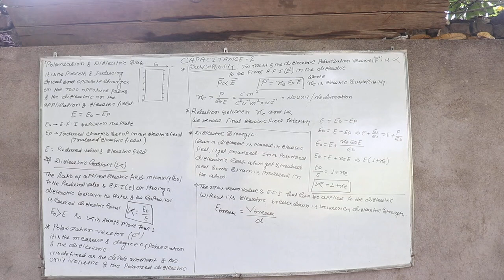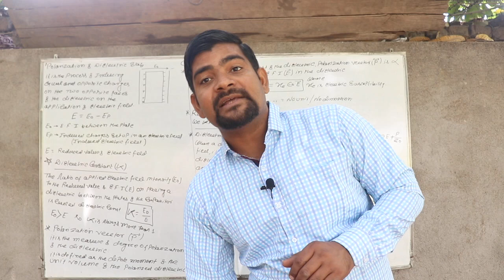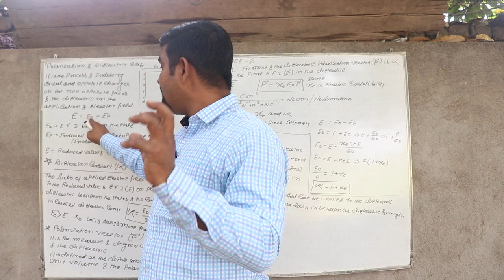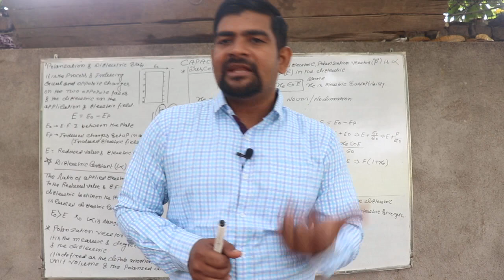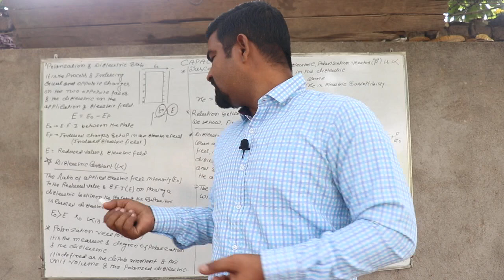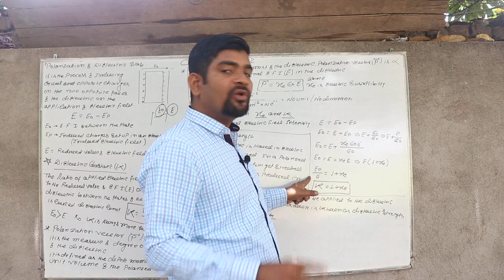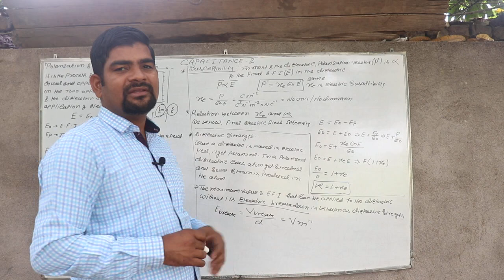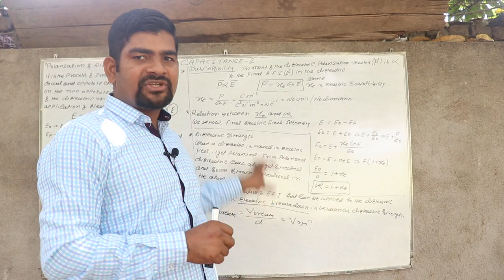CAPACITOR-2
Capacitance, dielectric,electric susceptibility,